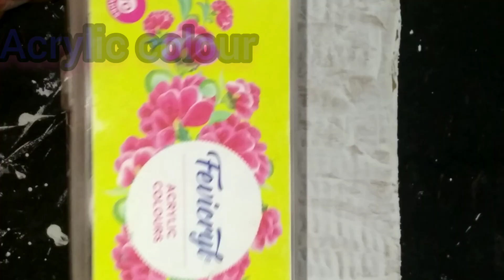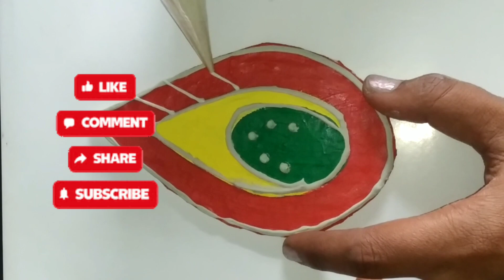Reusable Cardboard Rangoli idea | Handmade Easy Rangoli | Rangoli DIY For Diwali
Rangoli with cardboard cutout piece  | Lippan art rangoli | Cardboard se rangoli banana

This video shows how to make rangoli with cardboard step by step

इस वीडियो में पुराने कार्ड बोर्ड से दिवाली के लिए रंगोली बनाना सिखाया गया है।।

Hi
I m Himani Sharma...

you can follow me on INSATGRAM
 Instagram.com/sharmahimani343

Required material-
1- Old cardboard box
2- acrylic colour
3- drawing brush
4- wall putty
5- fevicol
6- mirrors of different shapes
7- old bowl

Here I m sharing my playlists of other videos.. Plz watch and like...

Cover topic-
cardboard se rangoli banana,
rangoli with cutout design,
rangoli cutout,
rangoli with cutting design,
rangoli with cardboard cutout piece,
diwali par naye tarike se rangoli banana,
diwali par naye tarike se rangoli kaise banaen cardboard se,
diwali par rangoli,
Cardboard se rangoli kaise banaen,
stencil rangoli design with colours,
diy rangoli stencil with cardboard,
cardboard rangoli making,
rangoli design with cardboard,
rangoli with cardboard,
diwali par naye tarike se rangoli kaise banaye,
how to make rangoli stencil at home with cardboard,
lippan art rangoli,
lippan art rangoli design,
mirror work rangoli,
how to make rangoli with cardboard,
easy rangoli with cardboard,
diwali par naye tarike se rangoli kaise banayenge,
2024,himani sharma art and craft, himani sharma, hindi, craft, diy, diwali 2024,